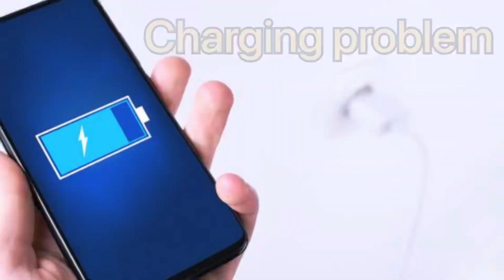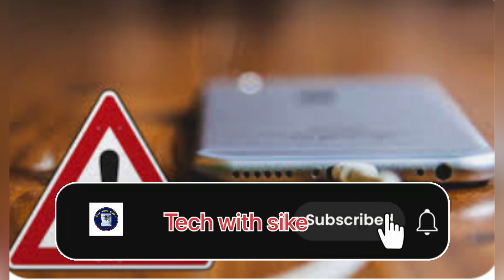🔥SMART CABLE |🤗ज़माने के चार्ज केबल भी बदला।cable